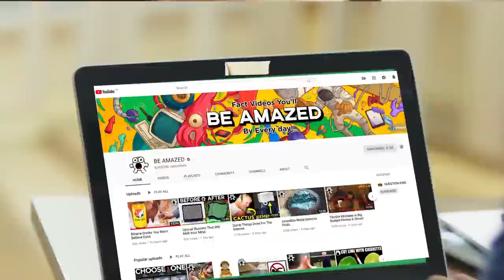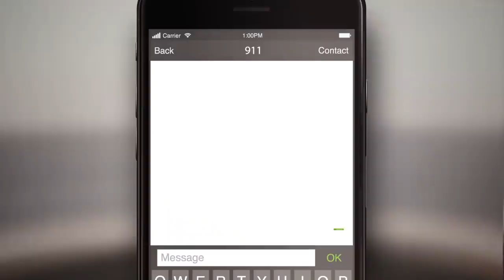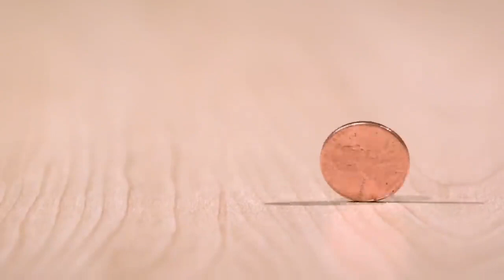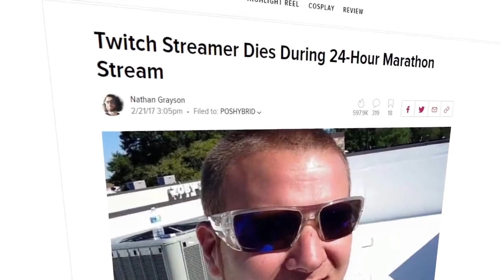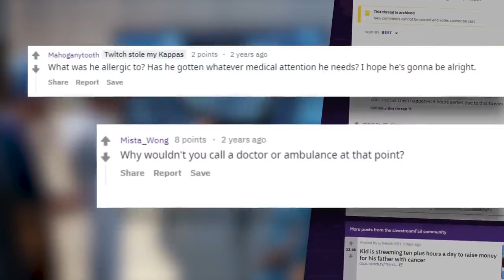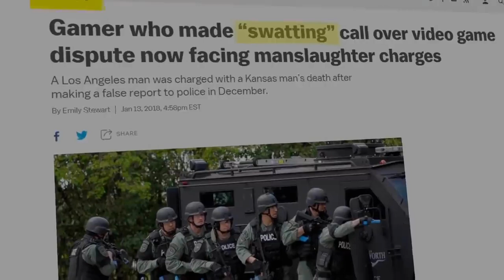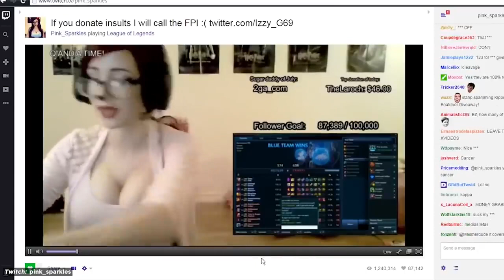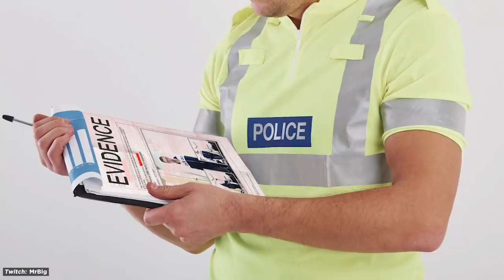Unbelievable Moments Streamed Live On Twitch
Twitch is a popular steaming website thats been host to some crazy clips. COming up are some unbelievable and sometimes shocking twitch clips!

Legal Stuff.
Unless otherwise created by BeAmazed, licenses have been obtained for images/footage in the video from the following sources 5 YouTubers Who SMASHED ON CAMERA! (MrBeast) in this video we take a look at YouTubers who smashed on camera including MrBeast and his girlfriend Maddy. MrBeast other YouTube channels include MrBeast Gaming, Beast Reacts, Beast Philanthropy, MrBeast Shorts and more.

More MrBeast Videos!